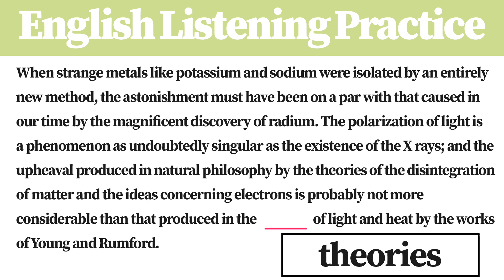[1 Minute] English Listening Practice AY3